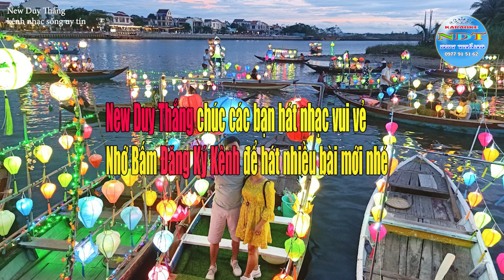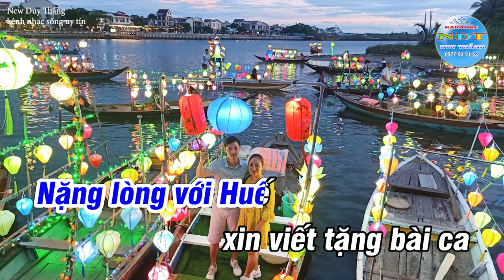Huế Tình Yêu Của Tôi Karaoke Tone Nam Duy Thắng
Tên bài hát : Huế Tình yêu của tôi
Sáng tác     : Nhạc : Trương Tuyết Mai - Thơ : Đỗ Thị Thanh Bình
Thể loại      : Karaoke nhạc sống
Trình Bày   : Keyboad Duy Thắng